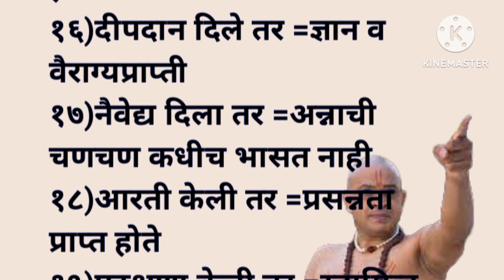देवाला काय दिले म्हणजे काय मिळते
देवाला काय दिले म्हणजे काय मिळते 21 गोष्टी  लोकांना माहीत नाही‎@conquerinspired